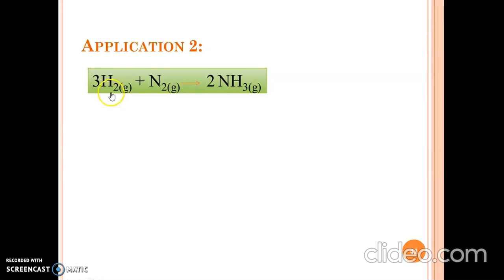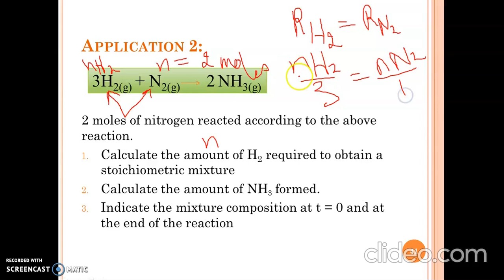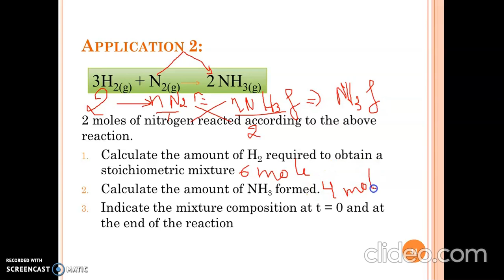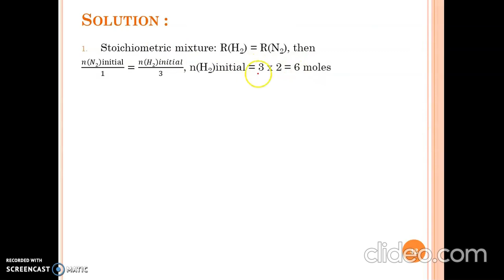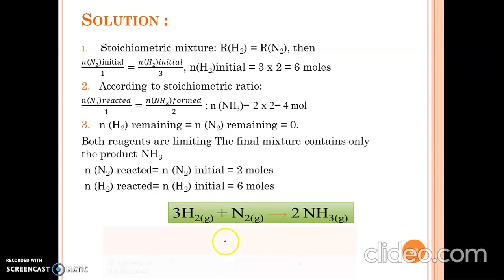Stoichiometric calculation and applications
How to calculate number of moles of products, limiting and excess reactants using stoichiometric ratio  @rhlearningchemistry